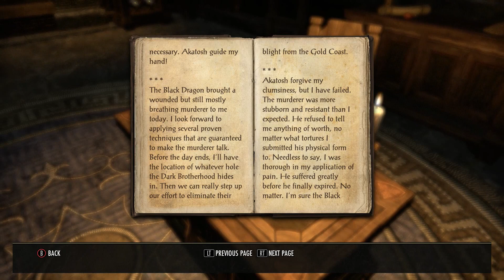The Elder Scrolls Online Dark Brotherhood - A Lesson in Silence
Players: MooMoo 24
Recent lectures in Kvatch by the Grand Sermonizer of Akatosh and her priests paint the Dark Brotherhood as powerless pretenders not to be feared. Astara wants the Grand Sermonizer dealt with—permanently.